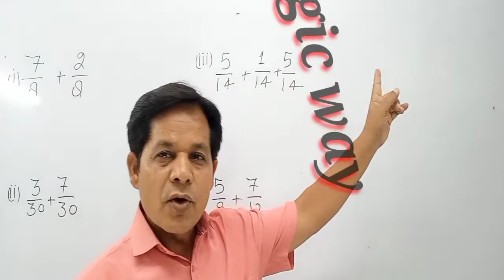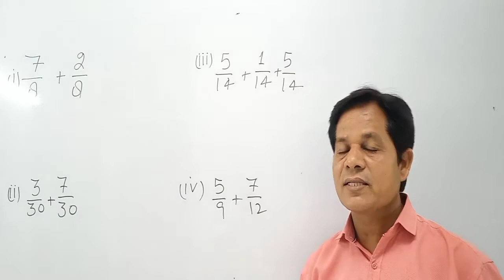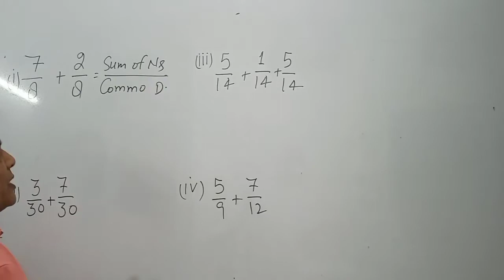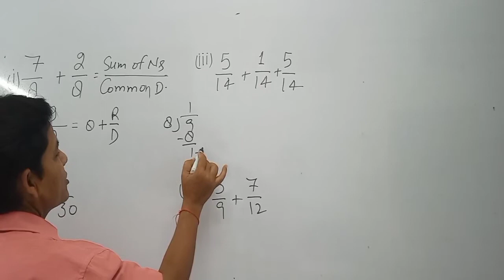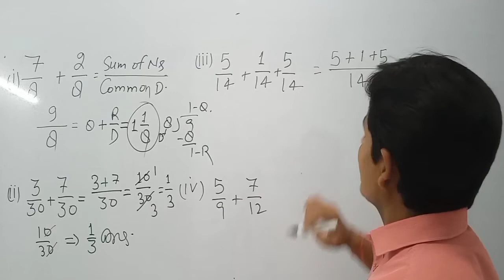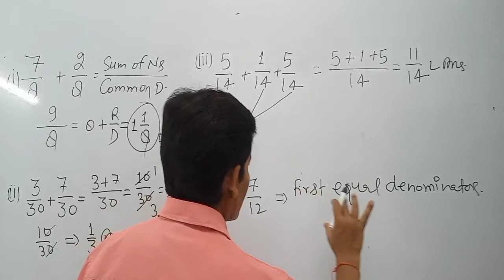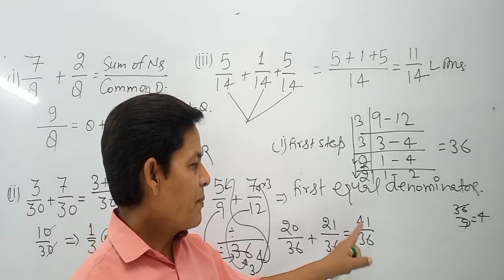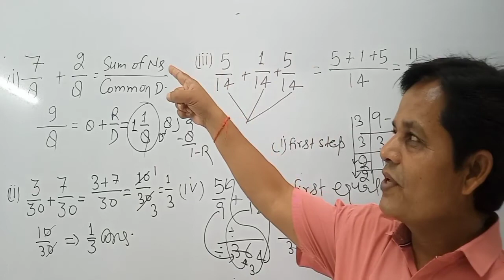Addition of Fractions (भिन्नों का जोड़ना)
Hi I am H.M.Roy
In this video you will learn about how we can add fractions (like/unlike).